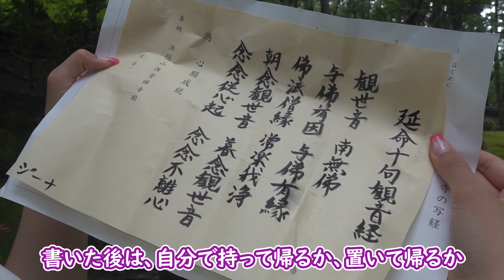【外国人の冒険】まだ行ったことがない人損しかない！待ちに待った西芳寺へ❤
今回はとんでもない場所にやってきました！1200年以上の歴史を持つ西芳寺へ行ったことありますか？まだの方は損しかない！人生で1回でも行くべき場所❤

こちらでも投稿していきますのでよかったら見てくださいね～
♥Facebook      ginajpofficial
♥TripAdvisor GinaJP_Official

未公開シーン、制作風景や裏話、オンラインファンミーティングなどはこちら♥